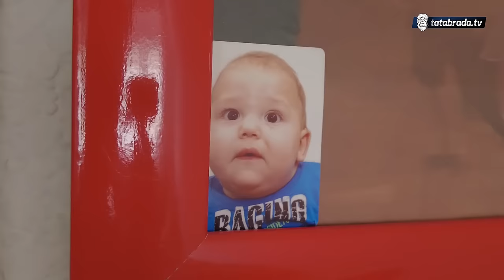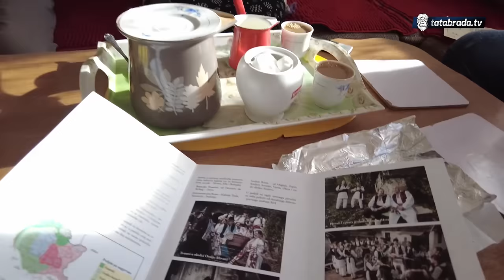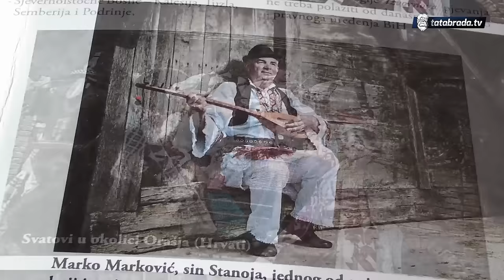50 godina braka ispunjenih srećom i pjesmom!